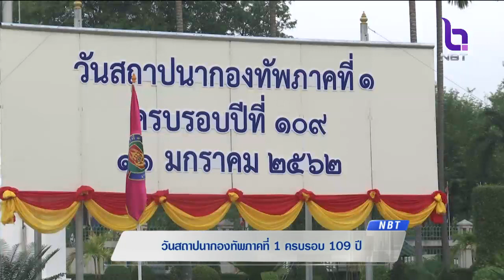นายกฯ เป็นประธานวันสถาปนา 'กองทัพภาคที่ 1' ครบรอบ 109 ปี